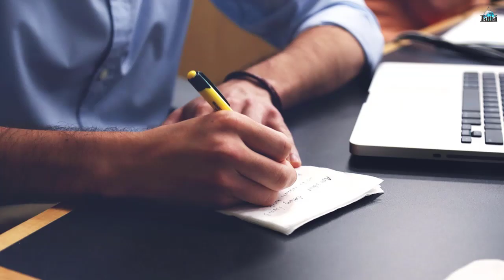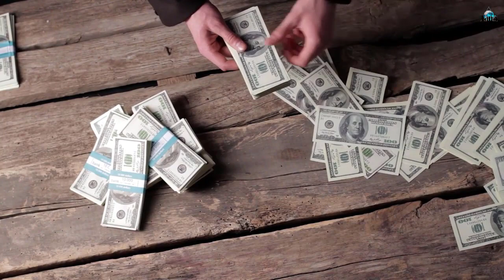តើអ្វីទៅជាអត្ថន័យពិតប្រាកដនៃជីវិត| The Meaning Of Life